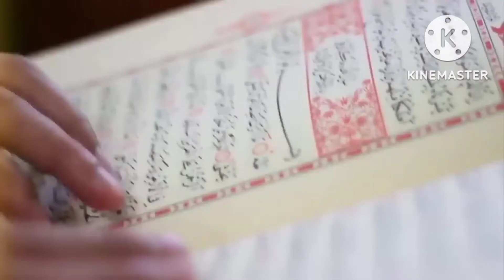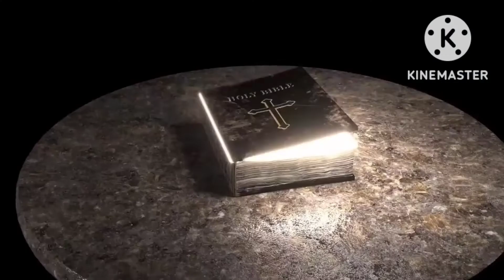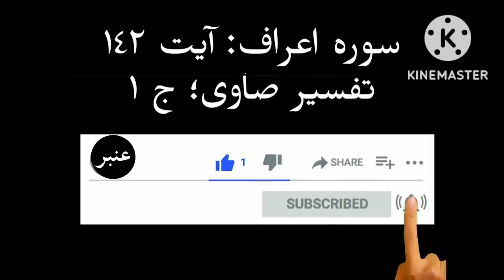Samri Jadugar ka waqia || حضرت موسی اور سامری جادوگر